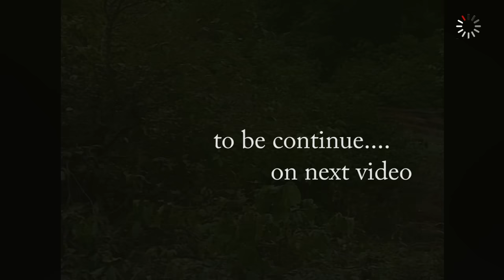"ସତ୍ୟବତୀ" Satyabati, a story of daria rani || minaketan || pintu nanda .. full odia film new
a full love, romance, drama on sea side fishing village...
"ସତ୍ୟବତୀ" Satyabati, a story of daria rani, full odia film new full hd
Pintu nanda, Monalisha, Jayprakash, Minaketan and many more actors

Language- odia
full family drama film new